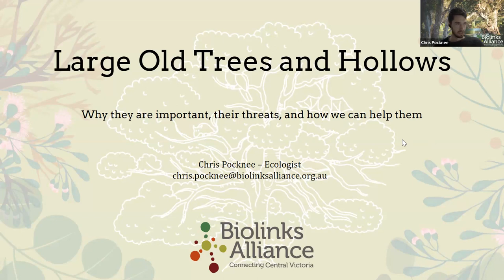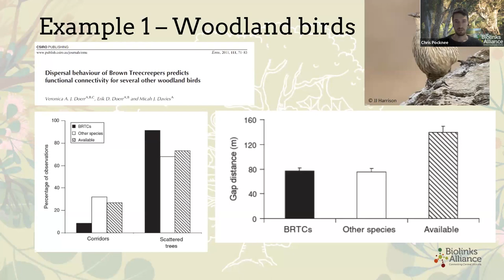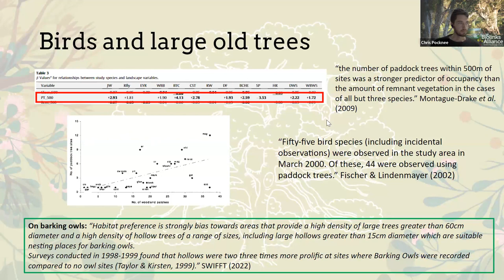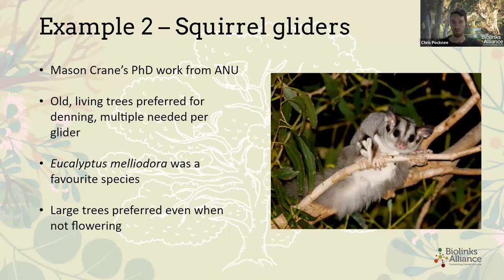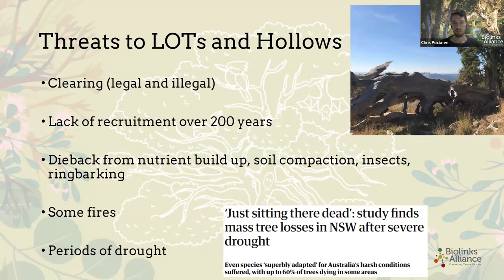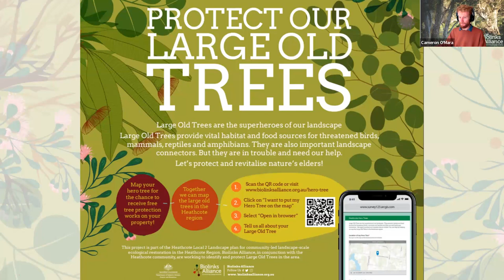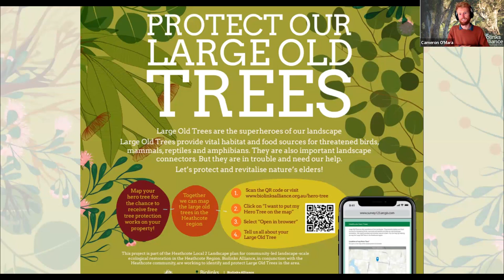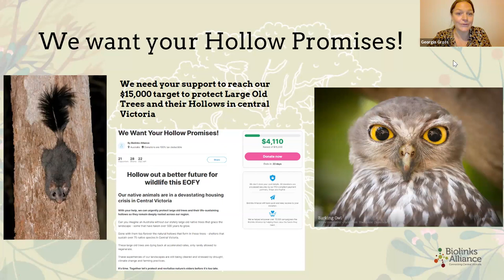Zoom Event - Saving Large Old "Hero" Trees and their life-sustaining hollows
An insightful conversation with Chris Pocknee, Biolinks Alliance's Biodiversity and Landscape Conservation Ecologist, and Local To Landscape Facilitator, Cameron O'Mara, about our urgent work to save Large Old 'Hero' Trees and their life-sustaining hollows.